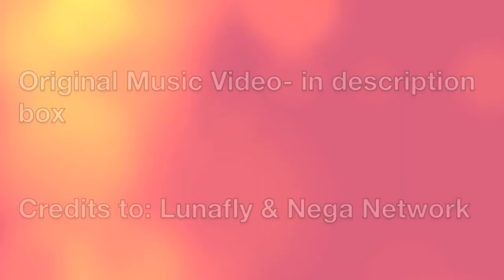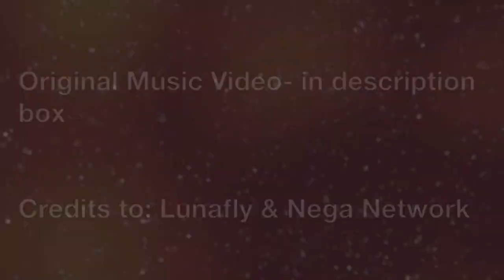[Reaction] Fly to Love by LUNAFLY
Back with another Reaction video
This time it is Lunafly's FLY TO LOVE 1st album